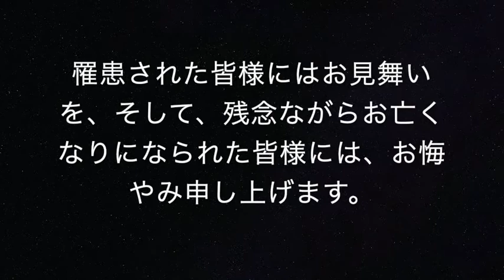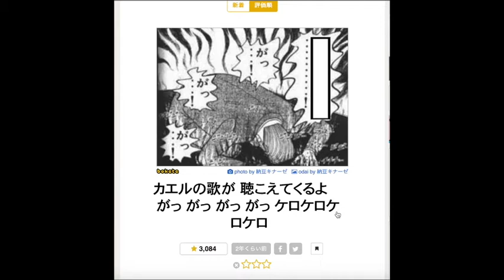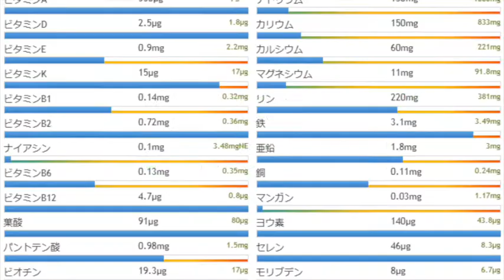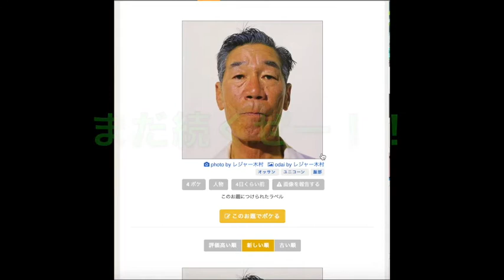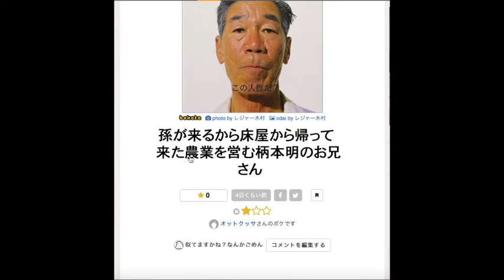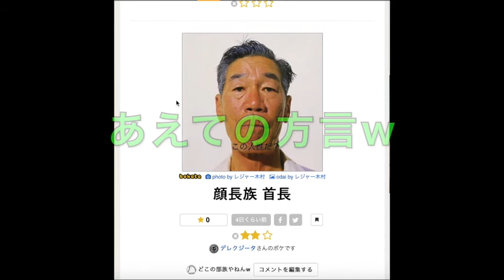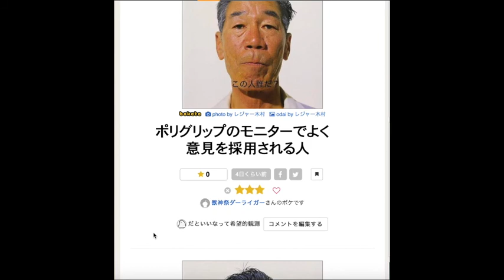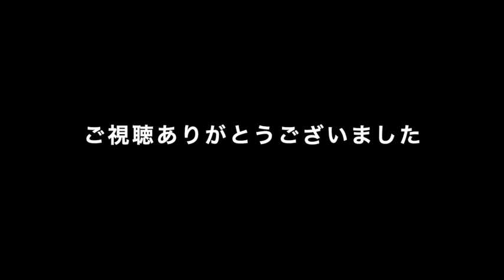【ボケての結果発表】ユニコーン｢服部｣編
今回のお題は、ユニコーンの名盤、３rdアルバム「服部」のジャケ写を見て一言いただきました。

m(_ _)m

ちなみに。
BGM追加しました。